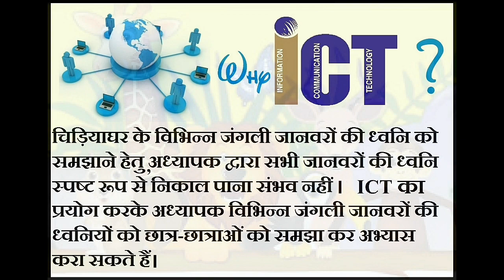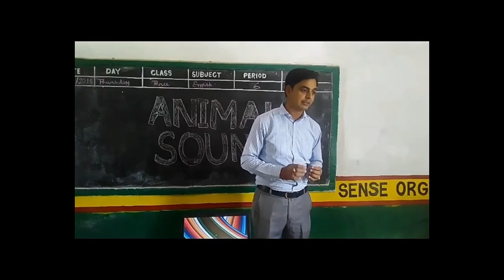ICT Class in PS BODIA ANANT (Tr. Ashutosh Nath Tiwari)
ICT की सहयता से विभिन्न जंगली जानवरों की आवाज  को समझते हुए प्राथमिक विद्यालय बोडिया अनंत के छात्र

शिक्षक सम्प्रेषण मंच, उत्तर प्रदेश बेसिक शिक्षा परिषद् उत्तर प्रदेश प्राथमिक विद्यालय,UP primary Education, Uttar Pradesh Primary Education, UP primary schools Uttar Pradesh Primary schools, प्राथमिक विद्यालय,उत्तर प्रदेश परिषदीय विद्यालय ,बेसिक शिक्षा विभाग